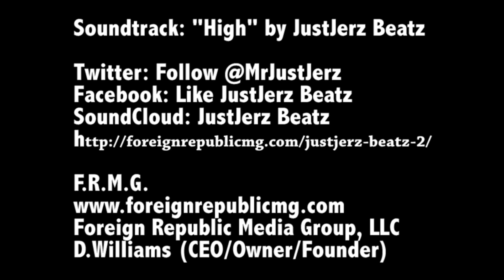That;s Entertainment 2013 A.C. Nationals Recap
OWN NO RIGHTS TO MUSIC
From August 5th - 8th, 2013; That's Entertainment held their competition for Nationals. Here is a recap of what took place. The talent was astounding and the enviornment fun-filled. Make sure you don't miss the next one. Join us for our 2014 season.